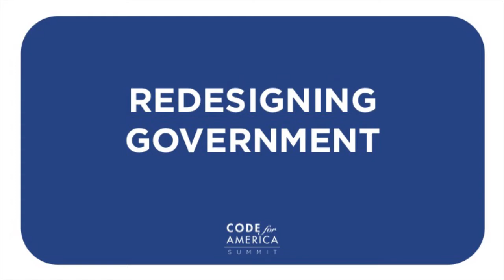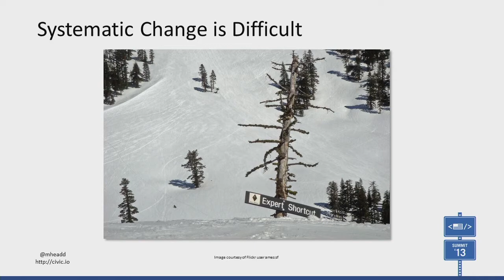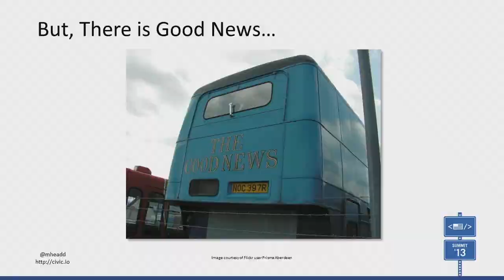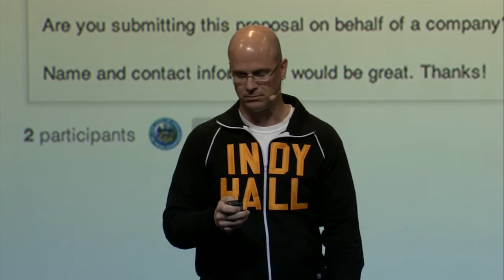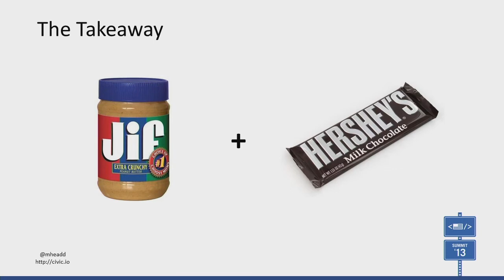Mark Headd - Redesigning Government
Mark Headd speaks about Redesigning Government at CfA 2013.